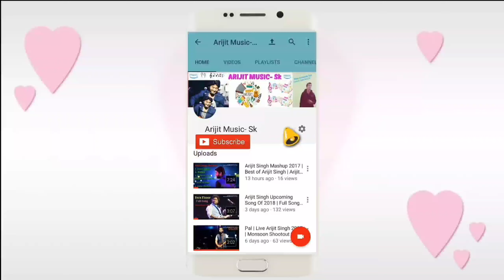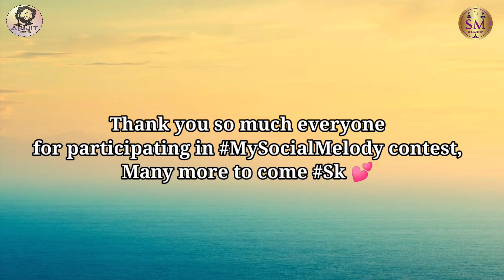My Social Melody Contest Winner | @socialmelody1782 | MySocialMelody | Arijit Music Sk | 2021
My Social Melody Contest Winner | MySocialMelody | @socialmelody1782 | Arijit Singh | Full Video | 2021 | Arijit Music Sk | ArijitMusicSk | HD